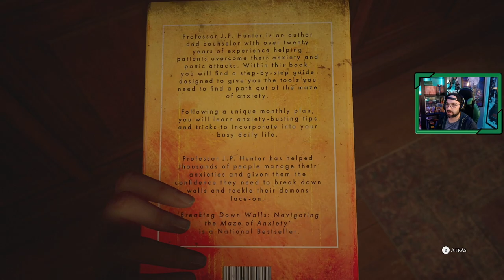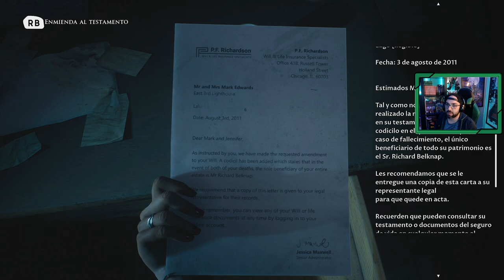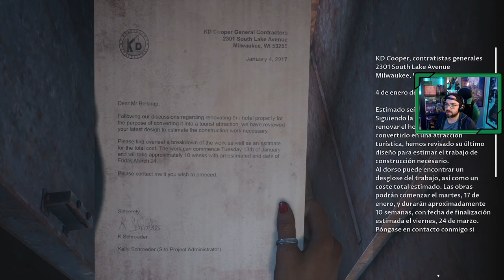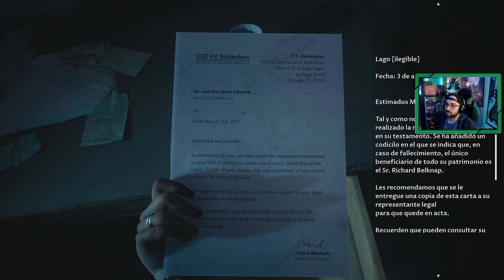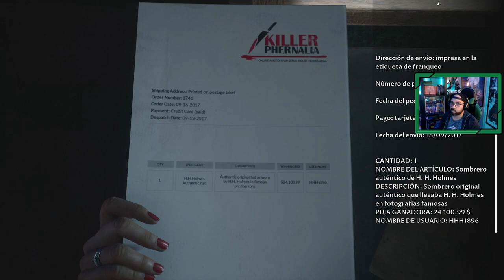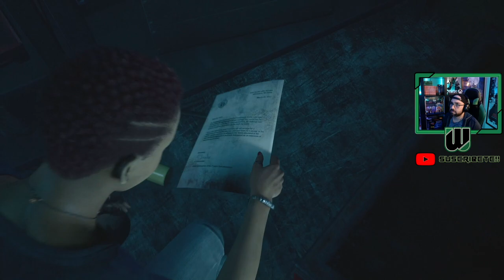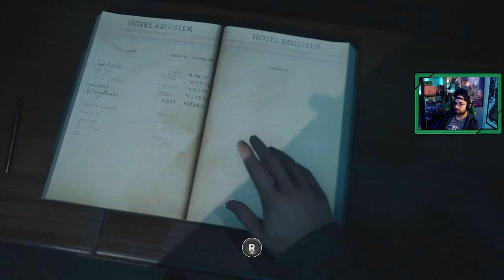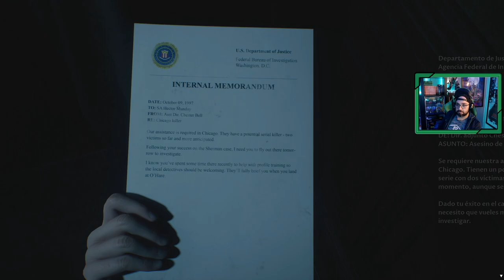The Devil in Me 💀| # 4 | "Apagón"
Comenzamos The Devil in Me, el nuevo juego de la The Dark Pictures, que completa con este cuarto juego su primer volumen.

Todo pinta mal, Erin se queda a solas justo cuando se va la luz, están jugando con ellos, todo se trata de una broma, o realmente nos encontramos ante un asesino en serie.